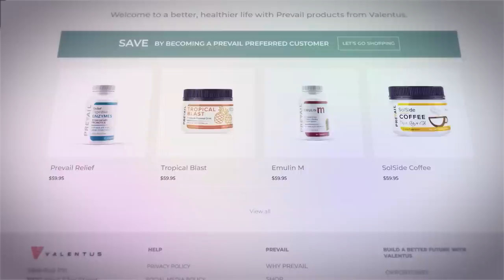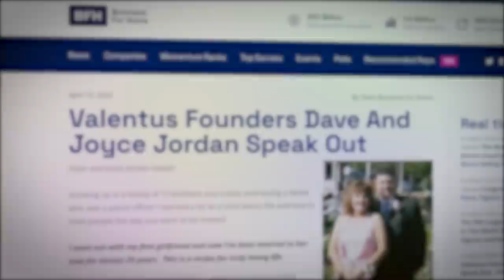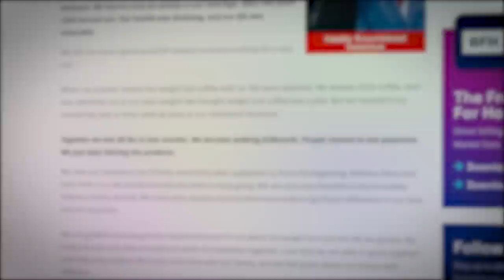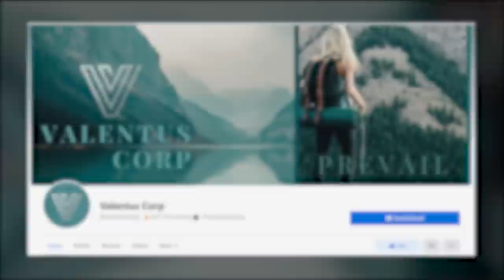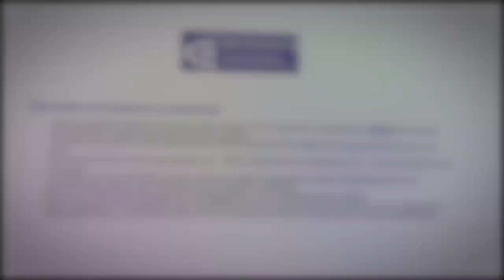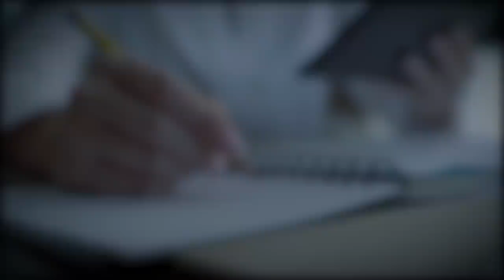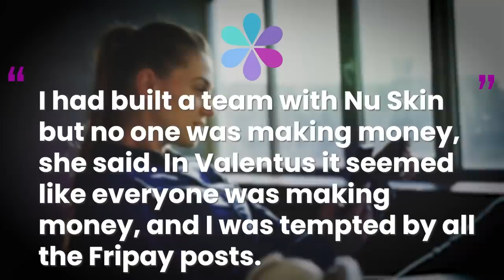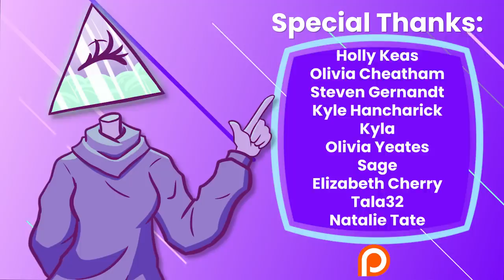The Coffee MLM Which Was Basically Meth (DMAA) | Multi Level Mondays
to get Honey for free.

Between banned products, concerns surrounding hacking critics, and the shady nature of their sellers, Valentus is an especially controversial MLM. It’s not at all clear if their coffee-dieting products work, and concerns continue to circulate if they do more harm than good.

Writers/Researchers/Helpers:
Ali Z-B

00:00 Intro
03:23 Valentus
07:21 UK
12:16 Unsafe
15:54 AD
18:36 The Sellers
22:15 Outro